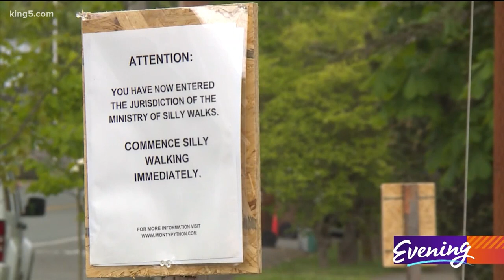Silly rule spreading smiles all around this Tacoma neighborhood - KING 5 Evening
There is something screwy happening in front of a big blue house in Tacoma.

Something loopy.

Something funny.

 And if you're on their side of the street you might find yourself coerced by some young girls chanting “Silly walk, silly walk, silly walk” into doing something ...silly.

“I think we've probably built a reputation,” laughs Rachel Waldman who moved into the home with her husband Yeti Sfreddo two years ago. Both are dedicated Monty Python fans, so they built signs marking the portion in front of their home as the jurisdiction of the Ministry of Silly Walks.

“Everyone is out taking walks every day all the time,” says Waldman. “There's just not much else that we can do, so we might as well make it more fun.”

The inspiration may be a classic Monty Python sketch, but the purpose is to entertain two little girls stuck at home during the COVID-19 pandemic.

“They are getting a kick out of it,” says Waldman. “They sit in the living room window and watch people come by and hope that they are going to do it.”

“I like seeing how people do silly walks and how they do different ones like they do different things,” says six year old Cora Sfreddo, who isn’t just a spectator. She likes to take monster-sized steps, grunting with each one.

 It might seem like a silly way to connect with neighbors but it works.

“Everybody is stuck at home,” says Yeti Sfreddo, “and everybody needs their community and misses their friends and their family. So when you can get a laugh on your walk, even if you're just alone, we might be able to communicate something with them and they communicate back with us and they feel some sort of connection."

Walking by the big blue house just might be the highlight of your day, and a fun way to make new friends and, these days, there's nothing silly about that.

The Jurisdiction of Silly Walks is located on N 26th Street between The Rosewood Cafe and Brewers Row.